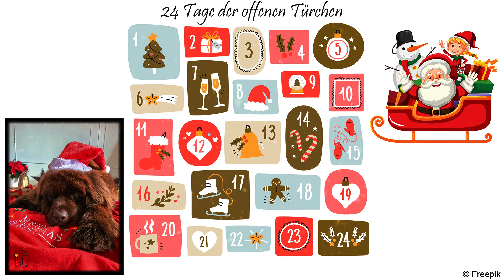Tag 06 SV